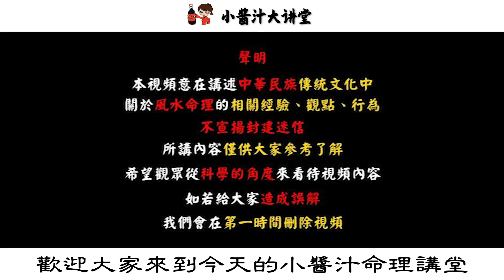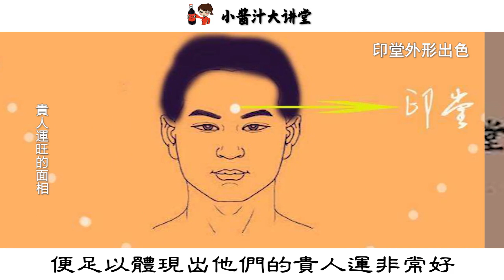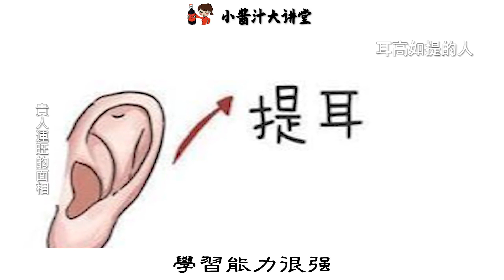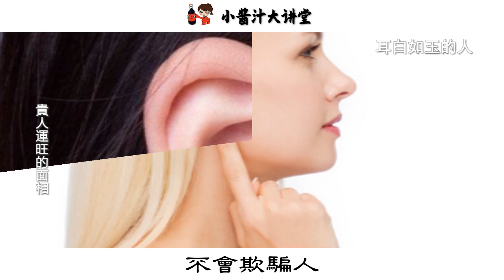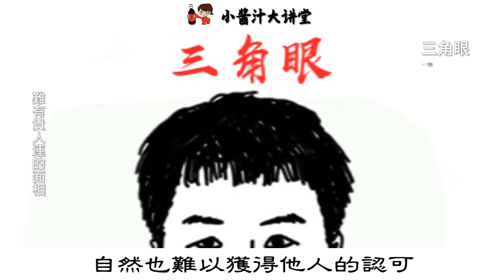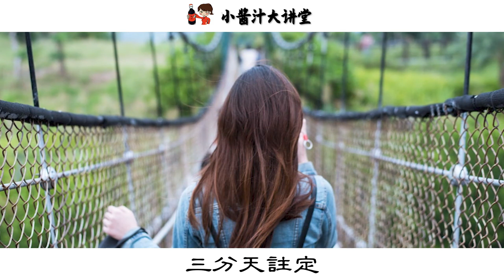面相有此特征的人，經常受他人相助，好運能享一生！生活小醬汁